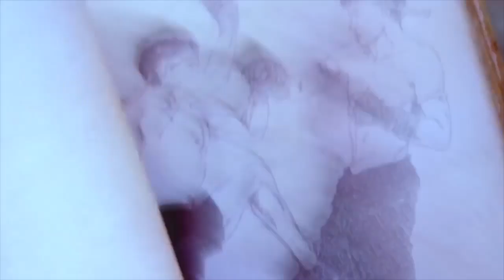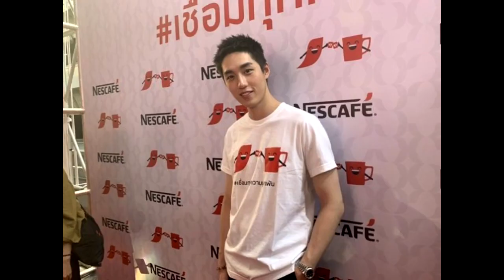ฟิตติ้งครบทุกเรื่อง ละครแนวกินเด็ก!!! ทั้ง 3 ช่อง ขอเกิดใหม่ใกล้ๆเธอ/ให้รักพิพากษา /จากศัตรูสู่หัวใจ